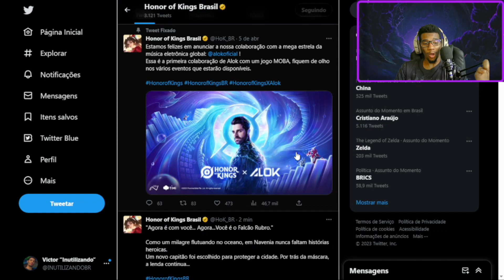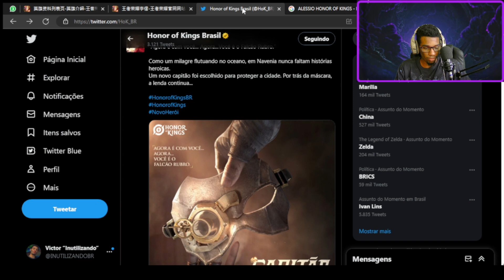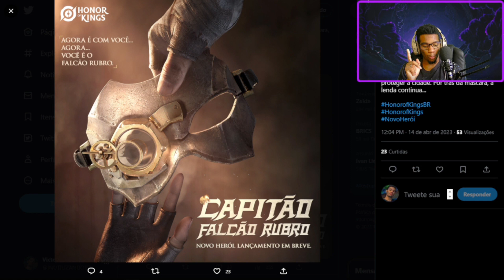𝙉𝙊𝙑𝙊 𝙃𝙀𝙍𝙊́𝙄 ALESSIO (ADC) COM A UTLIMATE MUITO FORTE CHEGANDO HONOR OF KINGS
novo herói Honor of Kings Lexio (ADC) chegando no Honor of Kings, essa new hero marksman Alessio vai chegar no King of Glory. Esse novo herói foi vazado na borda do Honor of okings global!